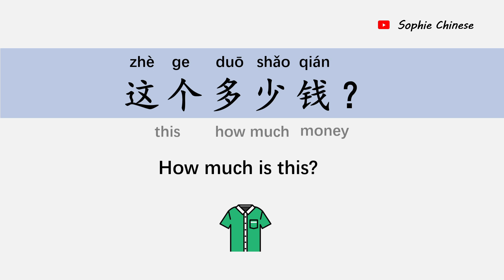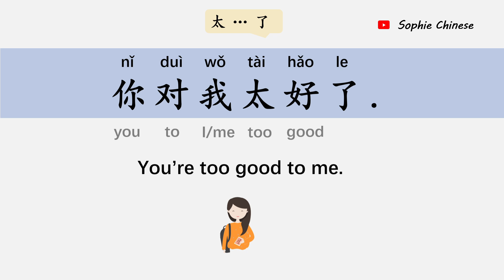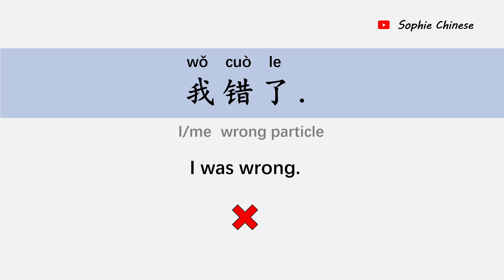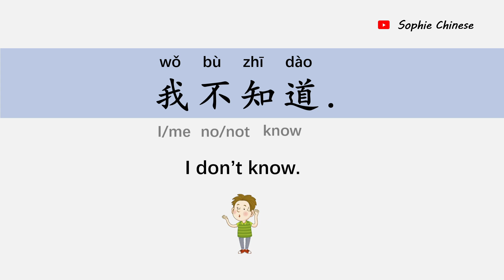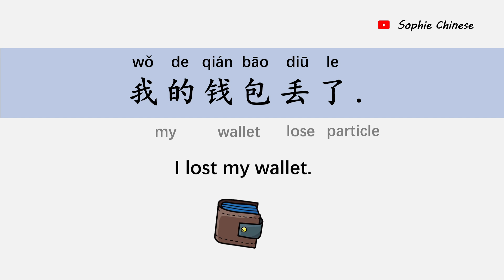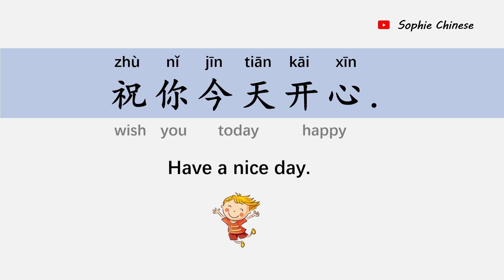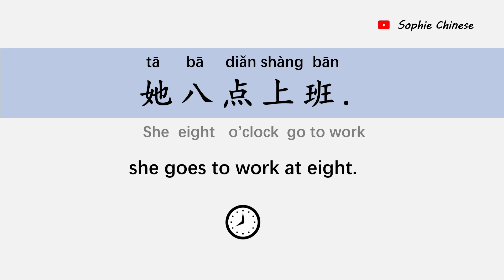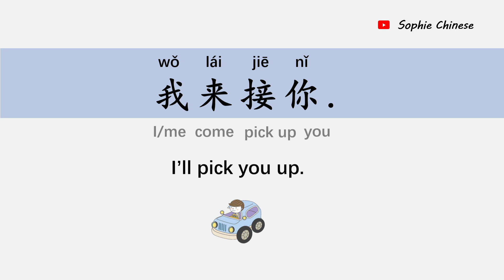18 Basic Chinese Phrases You Need Every Day丨Beginner Chinese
In this video, we're going to learn 18 Basic Chinese Phrases You Need Every Day.